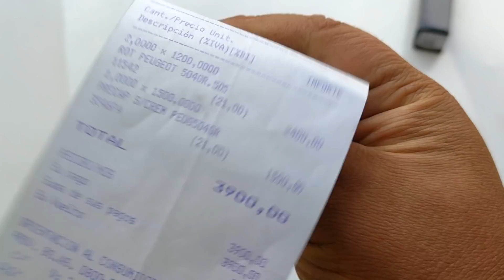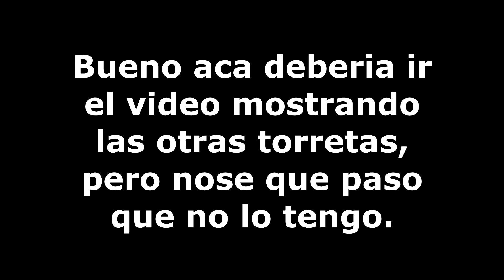LEVANTANDO el AUTO para la VTV, OTRA VEZ... / AGUSTIN SEBASTIAN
Buenas amigos! Seguimos renegando con la vtv!